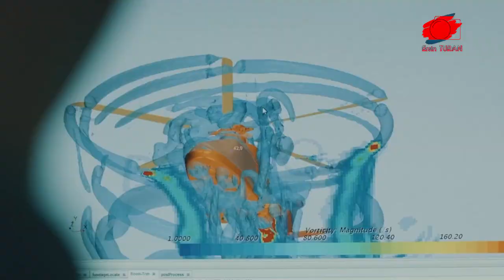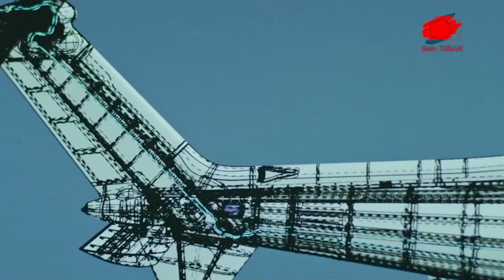TÜRK ASKERİ KARGO UÇAKLARI ERMENİLERİ KORKUTTU / MİLLİ TEKNOLOJİLERİ DÜŞMANA SATACAKLARDI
Son aylarda Türkiye’den Azerbaycan’a sıklıkla giden askerî kargo uçakları Ermenistan’ı korkuttu.